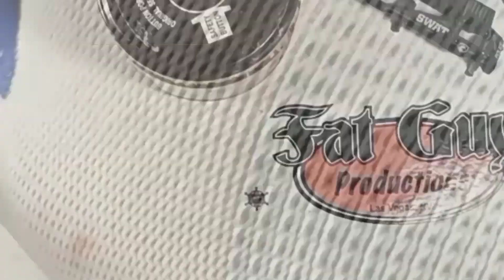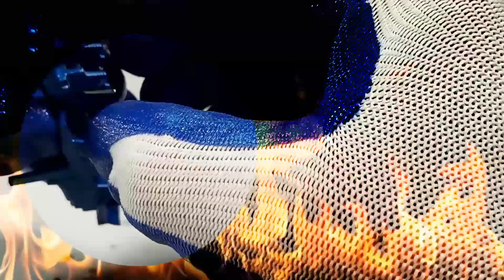Shoots & Ladders Build Off with Paul from Fat Guy Productions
4 days... Wire to wire... The best I got to give! Folks this was one heck of a challenge and My hat is off to Paul for dismantling the time constraint and I'd like to thank him for an exciting and fun colaboration! I build a fire vehicle from a casting Paul chose for me in this video and I think it's bad to the bone!! Enjoy...

To see Paul Youdelis customize the casting I chose for him click the link here or at the end of the video

Need a casting
Treasure_Couple:

Upcoming guest will be Uncle Paulie
 "KEEPERS"